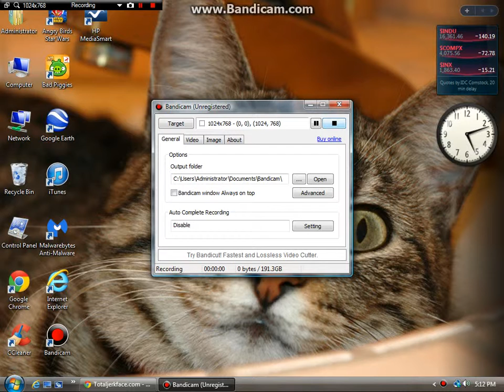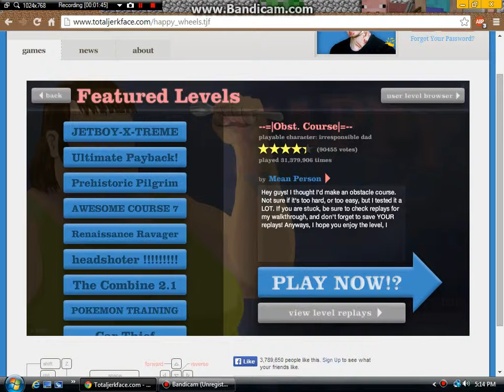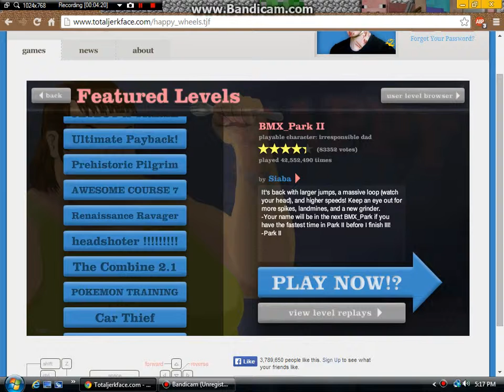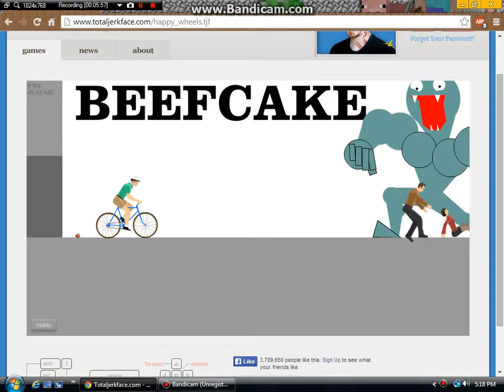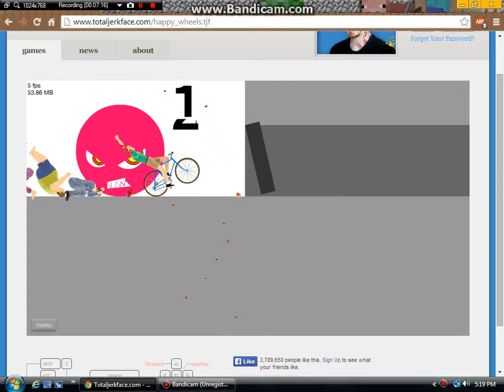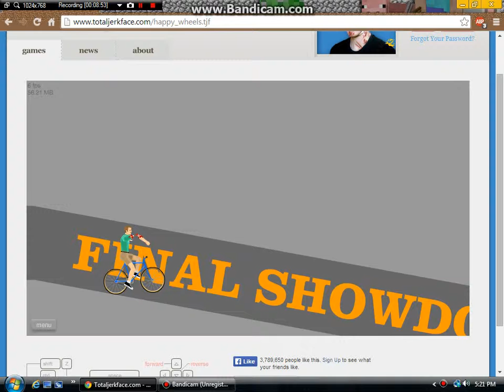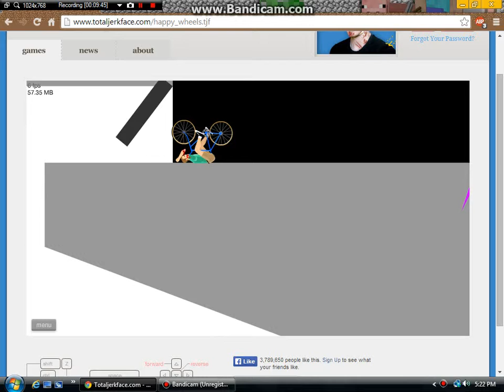bandicam test with happy wheels